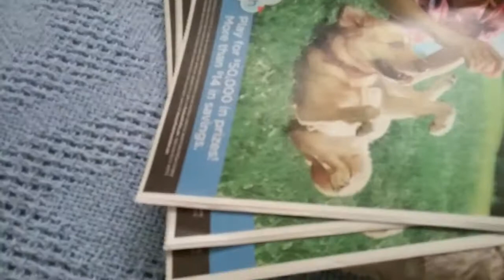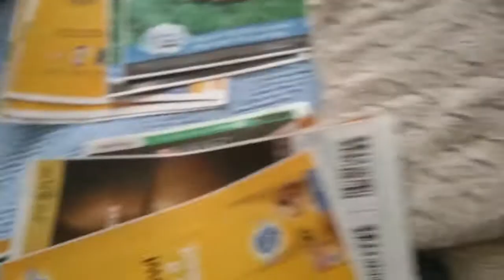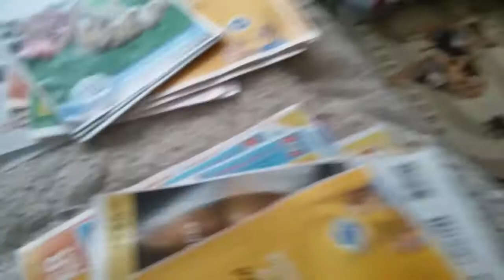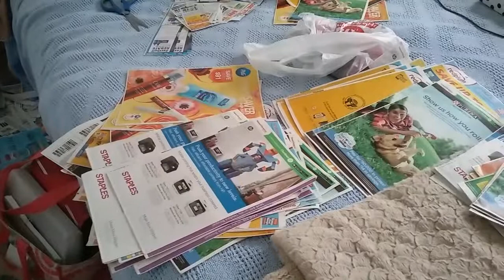Messy Monday free inserts to the first three people you pay shipping